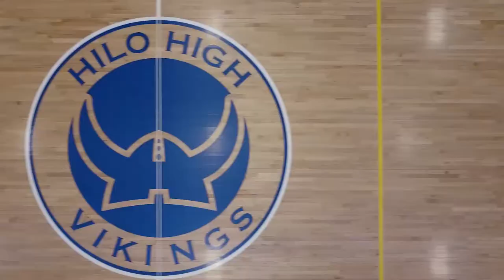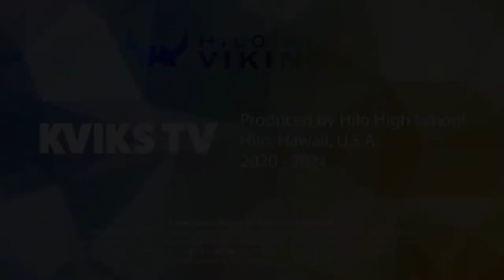11/25/2020 KVIKS TV Morning Bulletin